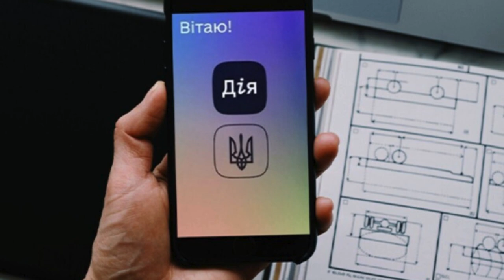Повісток у "Дії" до ТЦК не буде ніколи – Федоров